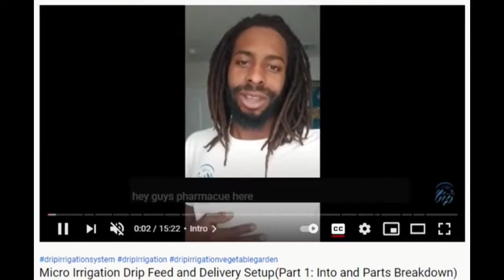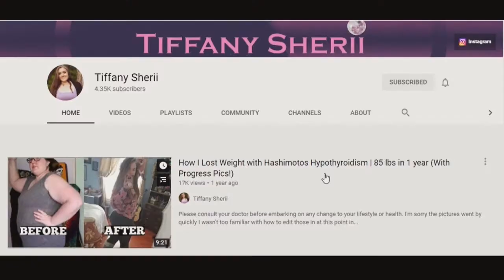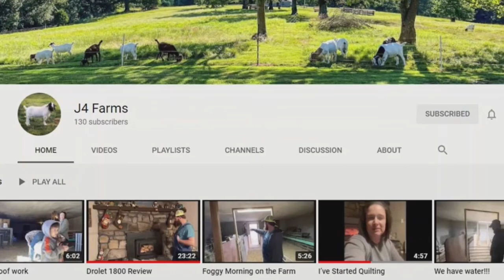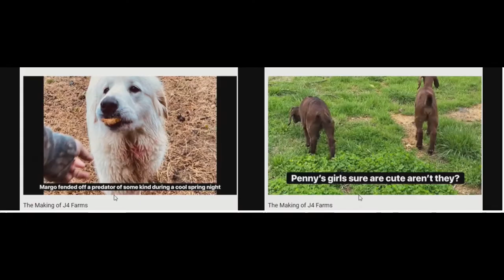Sunday Shout-Outs 61